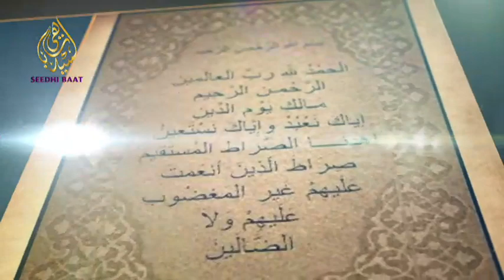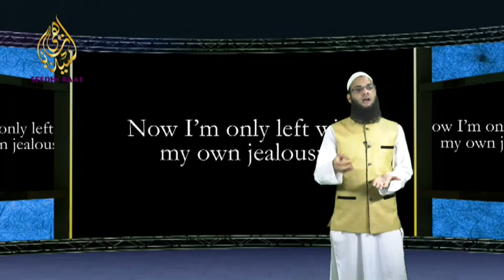the world of Affliction : حاسدین کی دنیا seedhibaat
SEEDHI BAAT"
An Introduction

Under the watch: Al_Qalam_social media service private limited